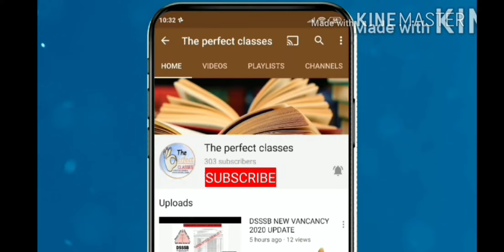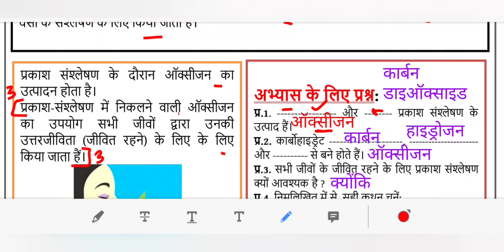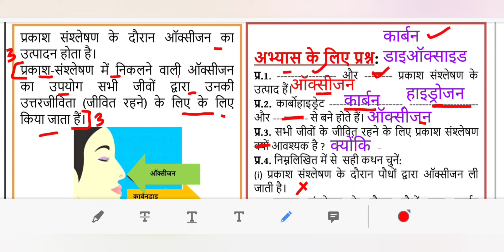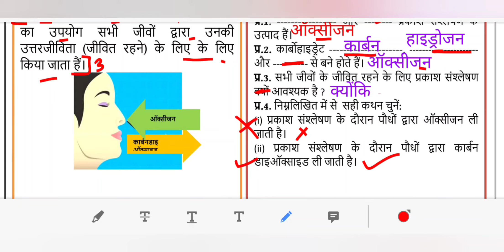WORKSHEET 17 CLASS 7 SCIENCE (HINDI MEDIUM) TUESDAY 14 SEPTEMBER 2021